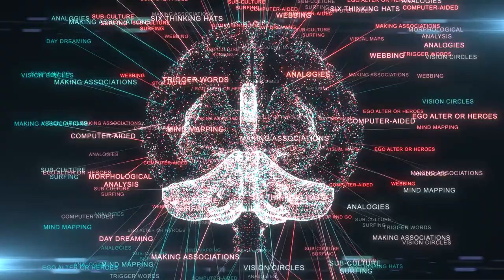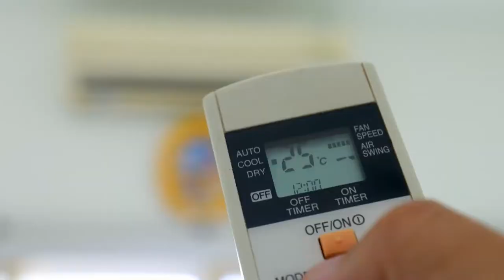आसानी से पैसे कैसे कमाए? I How To Make Money with Rich Mindset? I Make Money From Mind I Hindi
Asani Se Paise Kaise Kamaye? I How To Make Money with Rich Mindset? I Make Money From Mind
By India’s First Generation (Pioneer) Neuro Psychology Expert, Most Trusted Authority onHow to 10X Love, Intimacy & Money.  Known for Best Content in India Vivek Rathore, Author of “Making Life Meaningful”.